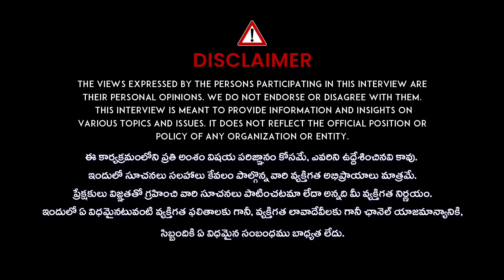Dubbing Artist Aadhya Hanumanthu Exclusive Interview| Amazing Sai Pallavi Immitation| iDream Talkies